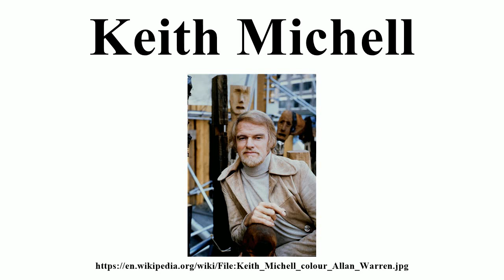Keith Michell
Image-Copyright-Info
Author-Info:   Allan warren

Image-Copyright-Info